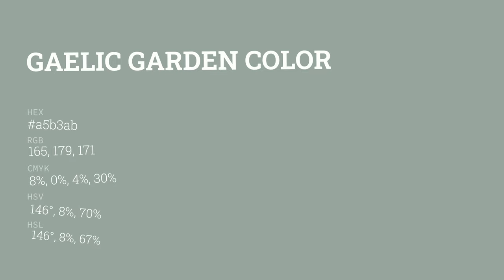Gaelic Garden color a5b3ab hex color - Green color - Warm color a5b3ab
What color is Gaelic Garden ? a5b3ab hex color - Green color - Warm color a5b3ab

Hex a5b3ab Color Code is also known as Gaelic Garden color.

Hex a5b3ab Color code in RGB color code model is created after adding 64.71% red color, 70.20% green color and 67.06% blue color.
Hex a5b3ab Color code in CMYK color (process color) code model is generated after subtraction of 7% cyan, 0% magenta, 4% yellow and 29% black.